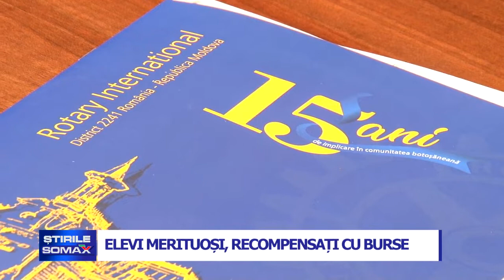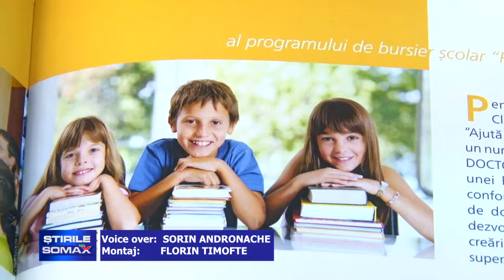15 11 ELEVI MERITUOSI RECOMPENSATI CU BURSE